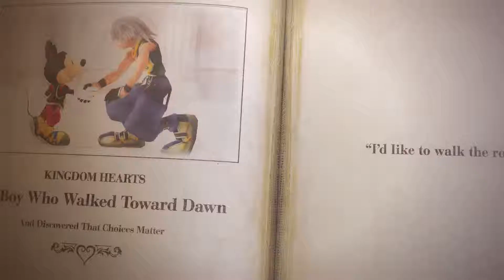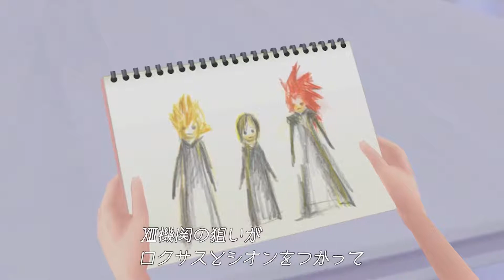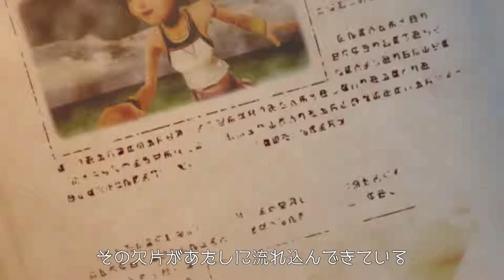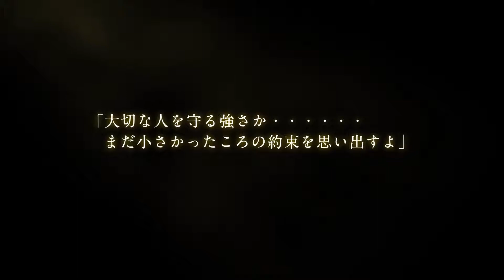【KINGDOM HEARTS】 The twilight chapter 2 | Animation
There are a few different camps of Kingdom Hearts fans. Some love all the convoluted twists and turns, some find the story utterly incomprehensible, and some don't care and just want to hop around and hit Heartless for hours on end. No matter which you fall into, Square Enix wants you to be prepared for Kingdom Hearts III, which is why there's currently a five-part series of Japanese story videos on YouTube.

From Sora's initial introduction to the world in "The Boy Who Found the Key" to "The Thirteen Seekers of Darkness and the Great Battle to Come," you can relive some of the series' big moments below. There aren't any subtitles, but there is some English text scattered throughout.

 Hopefully other branches of Square Enix will end up popping translated versions on their respective channels between now and the January 29, 2019 western launch of Kingdom Hearts III.